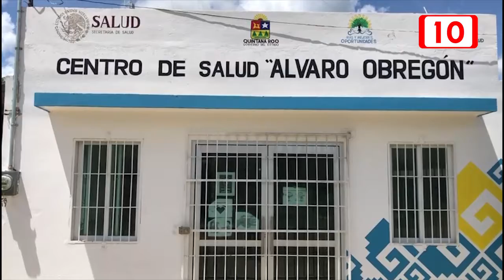Desatención a centro de Álvaro Obregón provoca fallecimiento de paciente